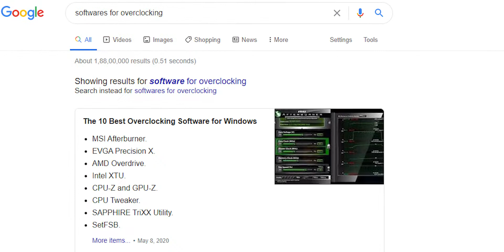What is CPU Overclocking | How to Overclock a CPU | High Speed Performance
Hi guys iss video maine baat ki hai CPU Overclocking ke Bare me.Ye kya hai iske kya advantages hai aur iske uses bhi bataye hai.CPU ko overclock ke liye online khafi softwares available hai.

Follow on Social Media for behind the scenes.

About Me: Hi mera naam Lakshya Ratre and welcome to this channel.